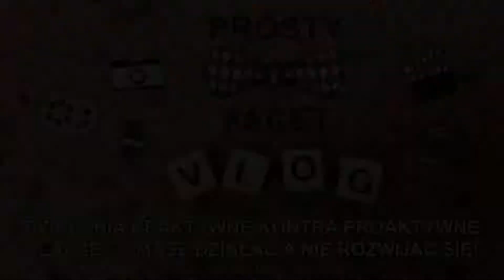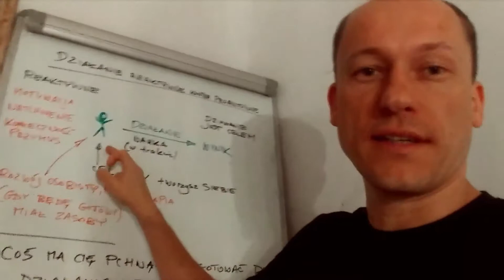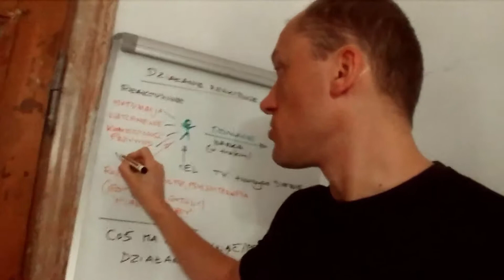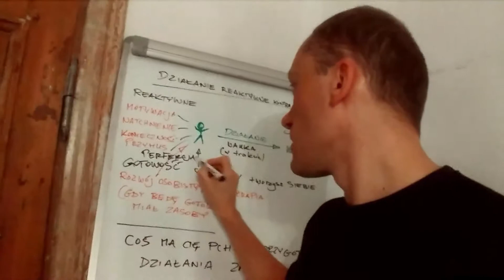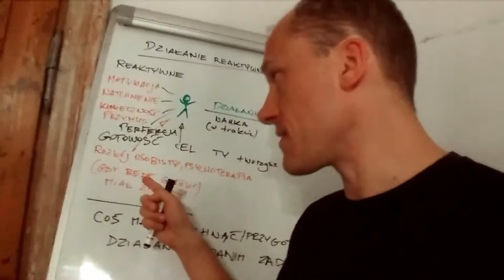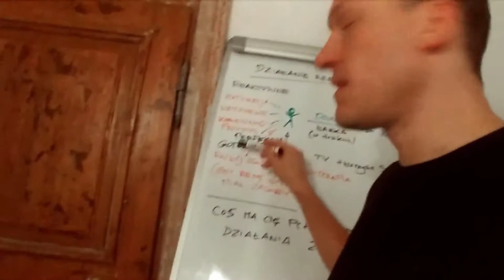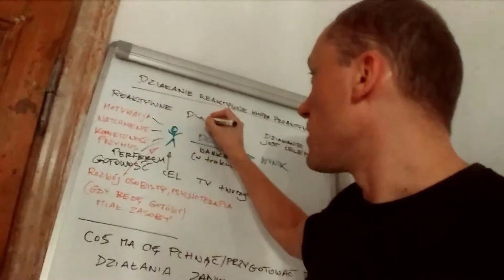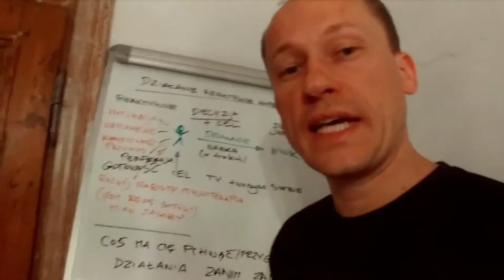Działaj proaktywnie, a nie reaktywnie, ale przede wszystkim DZIAŁAJ!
Jeśli Twoim celem jest rozwój, motywowanie się, psychoanaliza, albo przygotowywanie się, a NIE DZIAŁANIE, to pomyliłeś CELE!
Działasz Reaktywnie zamiast ProAktywnie.

Prosty Facet daily vlog
ⓘ odc. S3E9 - 8 luistopada 2019

ⓘ Muzyka: GOYMAMBA - Weekend